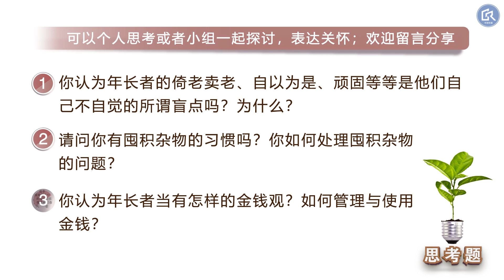【真实快乐家】丰盛的乐龄生活-9 做睿智的年长者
对过去的的创伤不能释怀，伤了心灵也伤了身体，变成愤怒与仇恨。